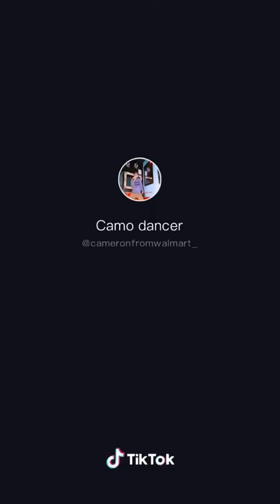The smeeze Trend-Tiktok vines 😱 😍 💕💙